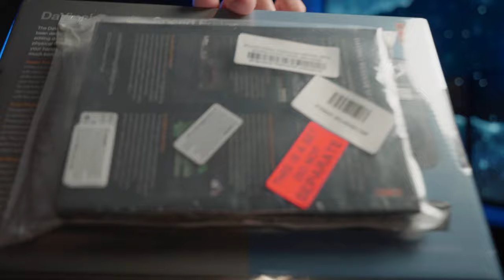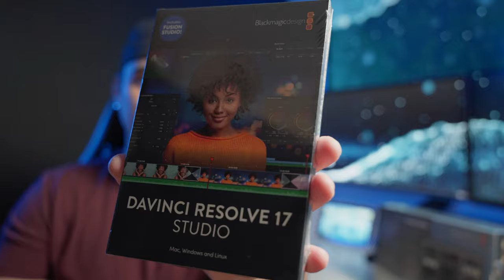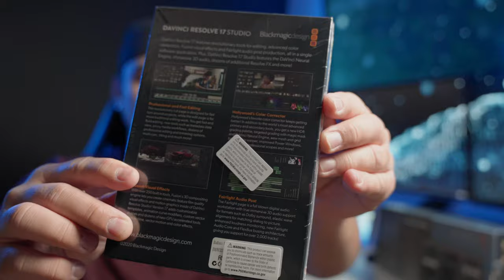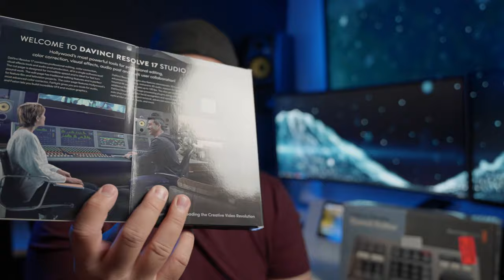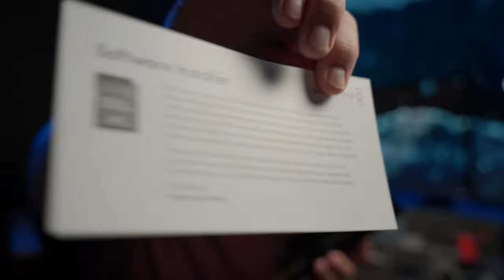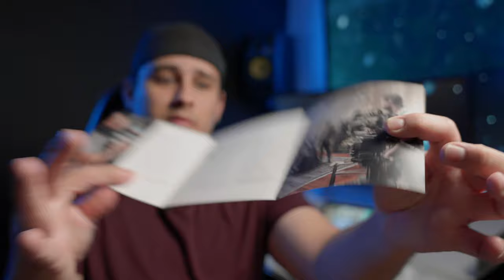La MEJOR oferta de Davinci Resolve Studio 17 (Unboxing Speed Editor)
Davinci Resolve Studio 17 is now offering the Speed Editor for FREE with the Studio version. Davinci Resolve Studio 17 is the best option out there for editing video specially for Windows users. There's so much you can do in davinci resolve where you would need multiple separate programs of the competitor to achieve the same results.

One of the advantages of davinci studio is that allow me to render video using sli (2 graphics cards) which speeds up production in a huge way.

Equipment I use:
Sony A1 (Alpha 1)
Sigma 24-70 f2.8 DG DN
Rode Wireless Go 2
CF express type A memory
Breakthrough Photography X4 ND (THE BEST ND YOU CAN BUY)

PC for Editing
Ryzen 9 3900X
NZXT X63 AIO water cooling
Nvidia RTX 2070 Super (2 of them) on NVLINK SLI
Trident Z NEO DDR4 64gb Ram 3600mhz
Sabrent Rocket 1tb System Drive PCie 4.0
MSI MEG X570 Unify Motherboard
EVGA Supernova 750 G5 80+ Gold
Multiple hard drives for Storage